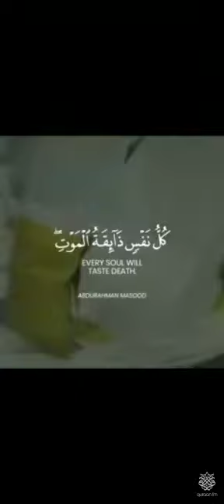every soul will taste death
deen and duniya